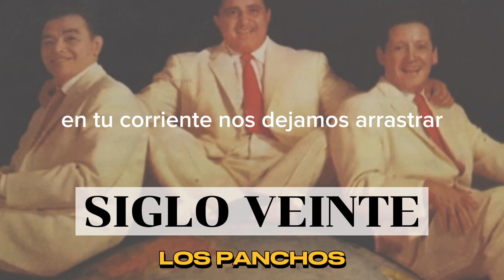SIGLO VEINTE - TRIO LOS PANCHOS (LETRA OFICIAL)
LETRA:
Tiempo..que pasas tan aprisa
porque te llevas asi mi corazón
soy muy joven y no quiero que mi vida
se disipe como brissa sin amor y sin razón,
no me atormentes ni me niegues tu sonrisa
que pasando tan aprisa
no hay amor con ilusión.
Siglo veinte,carrusel vertiginoso
en tu corriente nos dejamos arrastrar
Siglo veinte desplendor maravilloso
que nos llevas presuroso en tu rapido girar.
Siglo veinte manantial de tentaciones,
en donde triunfa la maldad y la traición
Siglo veinte destructor de corazones
porque te llevas tan aprisa mi ilusión...Siglo veinte,carrusel vertiginoso
porque te llevas tan aprisa mi ilusión...porque te llevas tan aprisa mi ilusión...